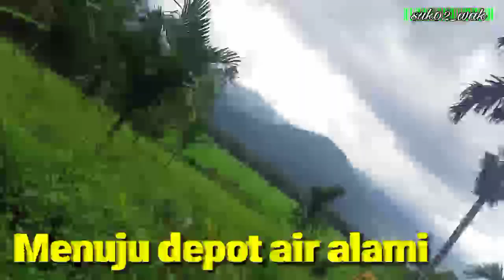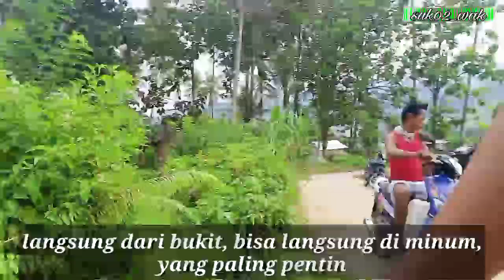Aia Barut‼️ sumber mata air yang bisa langsung diminum.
sumber mata air yang bisa langsung diminum ini terletak di sebelah Selatan.
airnya bersih karena langsung keluar dari gunung,
seakan menjadi depot air alami dan gratis semakin sore tempat ini semakin ramai.